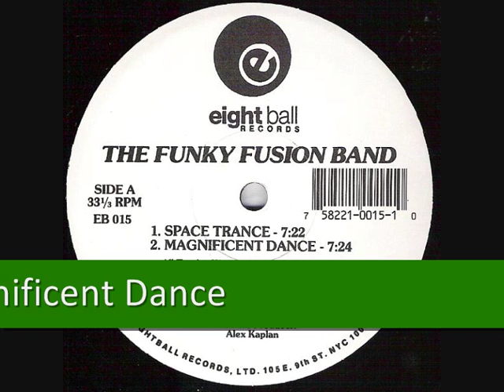The Funky Fusion Band - Magnificent Dance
Lenny Fontana | Eightball Records
1993.